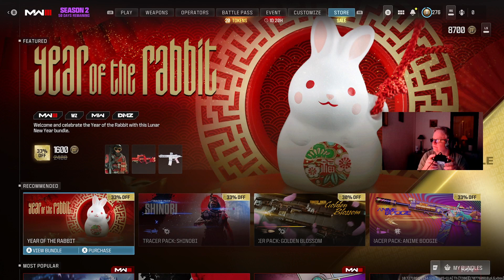🔴 [XBSX] Plays CoD: MW III Multiplayer today 🎬 Streams now on XBOX series X 🟢 !follow !like 🎮 🏆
🏆 Breezeslife SWE is live with CoD: MW III Multi-player modes 👌
Please smash that follow bottom and like bottom if you want more Call of Duty MWIII and Warzone 3.0 content.
🥳 From 1st of January 2024 I will ONLY create and provide new content playing against XBOX players since PC are cheaters, hackers, AimBots and RMA! 🙏
🎮 !follow !like !subs !bits !youtube !discord 👍
😁 Welcome to 2024th Call of Duty: Modern Warfare III MP and Warzone 😄
🙏 Im excited of more MP modes and new Warzone modes 🥳